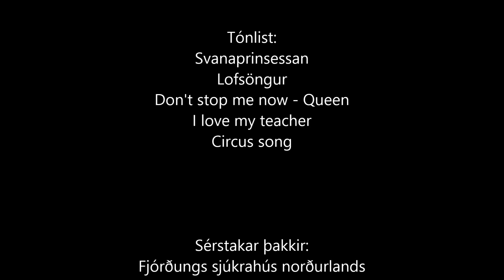Skíða - og skautakennsla fyrir byrjendur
HÓS ehf kynnir glænýtt kennslamyndband á skíðum og skautum fyrir byrjendur.

Hefur þú aldrei stígið á skauta eða skíði á æfinni?
Vilt þú verða frábær á skíðum og skautum?
Villt þú vera töff á skíðum eða skautum?

... Ef svarið er "já" ert þú á réttum stað félagi!

gefðu okkur 10 mín af þínu lífi og við lofum þér því að þú munt verða fróðari fyrir vikið!